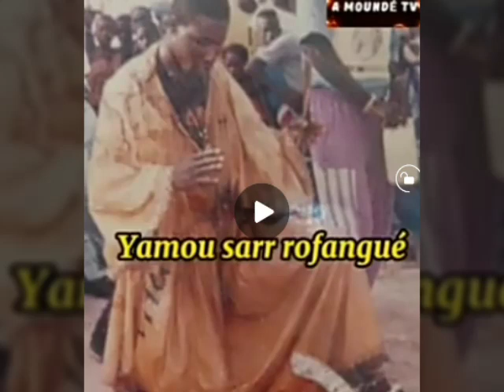son lamb original, authentique, Agnès fille de Mayé Deb Ngom Fatick, lamb wirlokh, 11 mars 2023